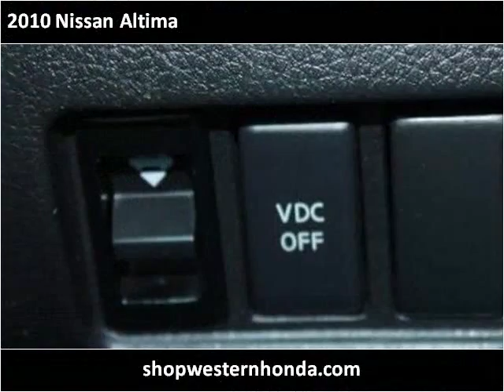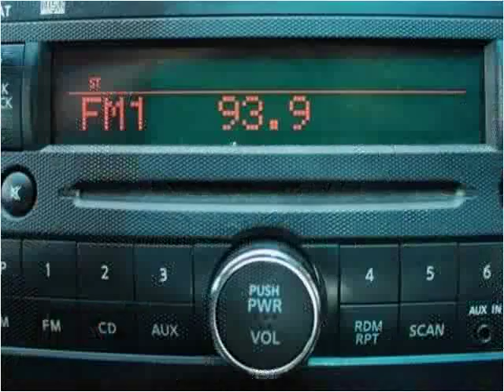2010 Nissan Altima Used Cars Garden City KS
This 2010 Nissan Altima is available from Western Motor Honda .